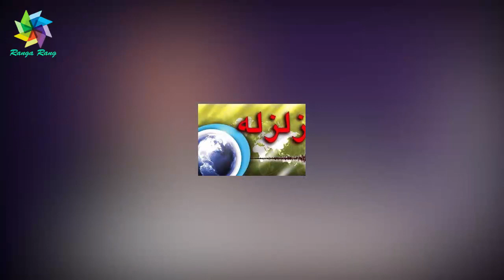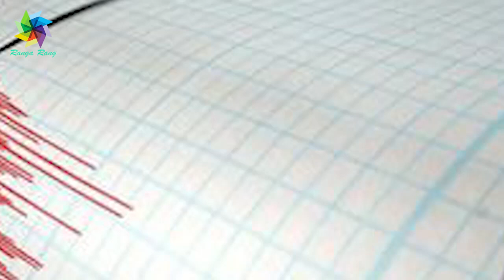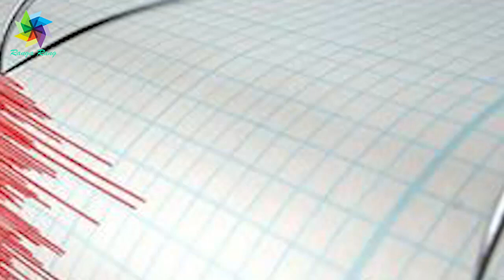خبرهای مهم و داغ روز! از گـ یرآمدن جـ اسـ وس پاکـ ستـ انی تا هشـ دا ر های تـ کان دهنده به شهر کابل